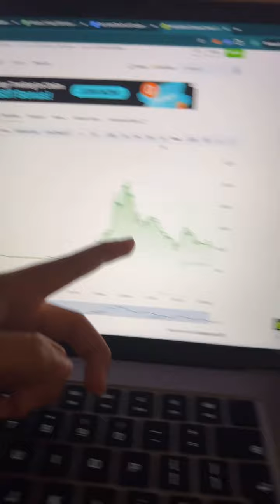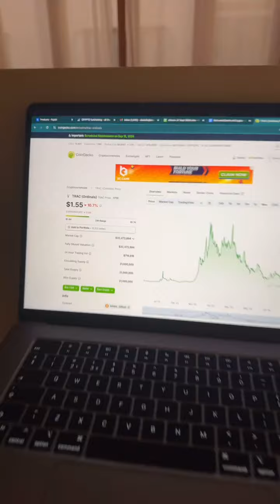Top 5 cryptos for September 2024 | Altcoins